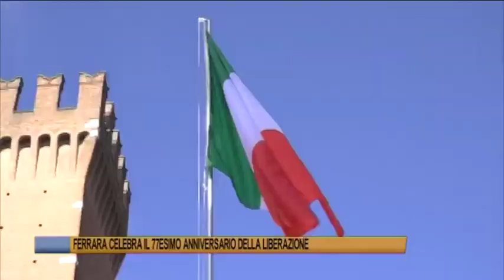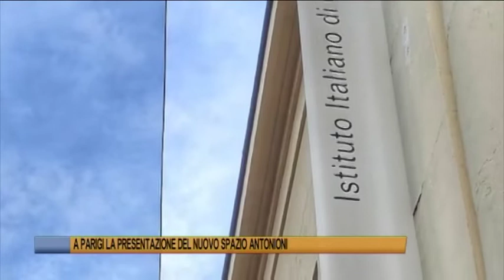Telegiornale di Ferrara del 25 aprile 2022 Edizione delle 19 30